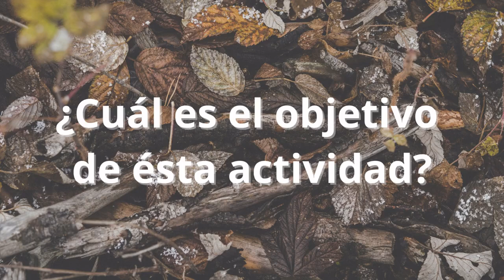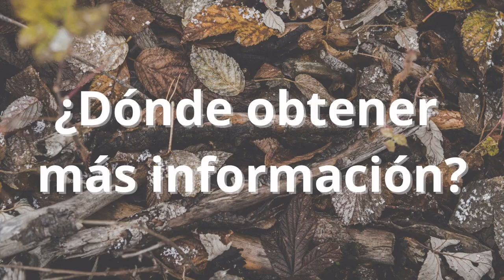Desde el MUHNA. La composta fría.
En este episodio, la Maestra de la Licenciatura en Nutrición de la Universidad Michoacana, África Luna Rueda, nos habla sobre los beneficios que aporta la Composta fría y cómo a través de sencillas técnicas se puede iniciar esta actividad desde nuestro hogar. Desde el MUHNA.